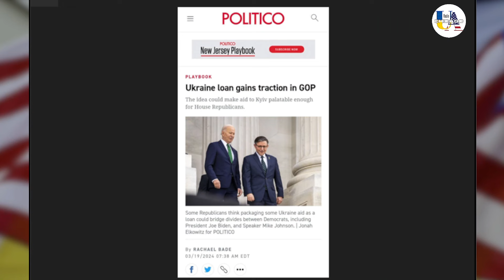Конгрес США дасть💸 гроші у КРЕДИТ. Ллойд Остін бореться за допомогу Україні. Де війська ФРАНЦІЇ?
Radio UA Chicago — єдине україномовне радіо, яке виходить щоденно в США на хвилі 1240 AM.

👆Говоримо відверто, та просто на різні теми у прямому ефірі, надаємо перевірену інформацію нашим слухачам!

В студії працюють: Дмитро Галан, Наталія Маглакелідзе, Вадим Оксенчук.

{сайт радіо, де ви можете дізнатись детальну інформацію про нашу діяльність

🫂Аби ми далі мали змогу отримувати тільки достовірну інформацію, та виходити у прямі ефіри — будемо вдячні за фінансову підтримку нашого радіо:

Наше ZELLE: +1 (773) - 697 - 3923

⚡️Для замовлення реклами для вашого бізнесу, будь ласка, звертайтесь за:

📞 номером телефону: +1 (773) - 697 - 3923